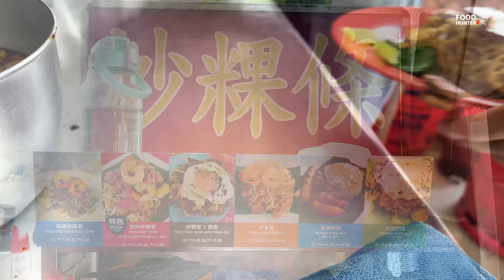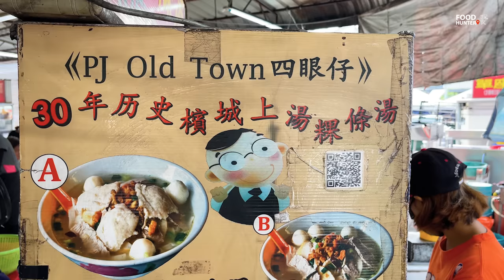Malaysian Chinese Hawker-Style Restaurant - All The Good Food in One Place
The “Cha Can Shi” (Chinese Restaurant) is the most common restaurant in Chinese Malaysian society, providing high-quality and inexpensive food that meets the public tastes.

The “Cha Can Shi” (Chinese Restaurant) offers a wide variety of food, while maintaining the characteristics of the Chinese homeland, making it a unique food culture for the local Chinese.

Location:
Restoran Soon Sing (268 顺成茶餐室)
53G, Jalan Bandar 12, Pusat Bandar Puchong, 47100 Puchong, Selangor

Business Hours:
6.00am - 1.00am (Daily/Stall Operating Hours Might Differ)